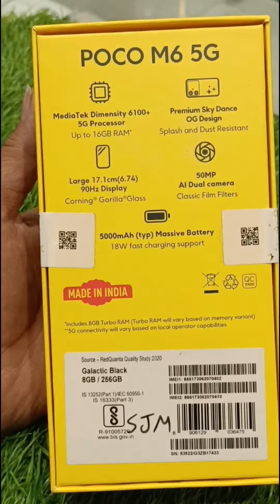POCO M6 5G UNBOXING 8+256 🔥🔥